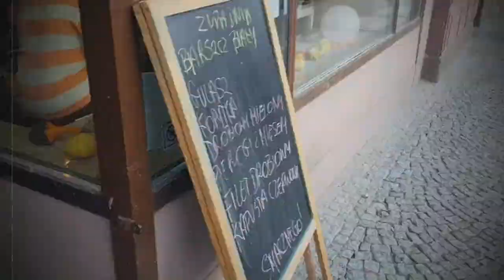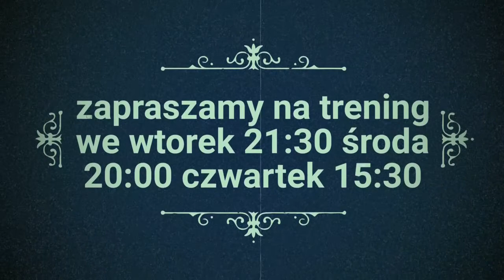12.11.2018 wypad na ŚLĘŻE:)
CROSS TRAINING UPWR